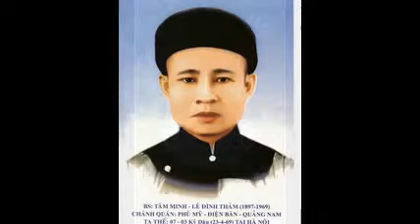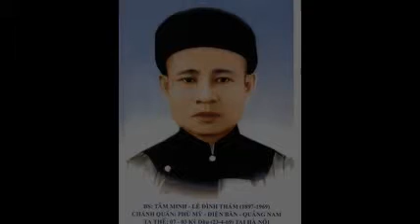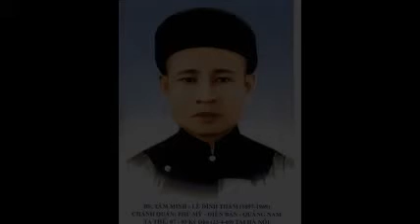Thủ Lăng Nghiêm Tâm Minh Lê Đình Thám 18